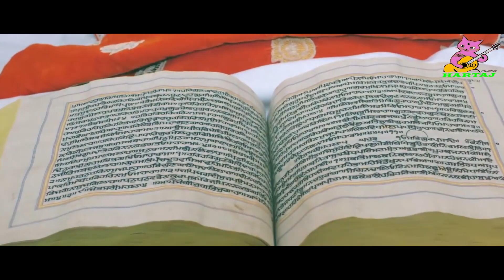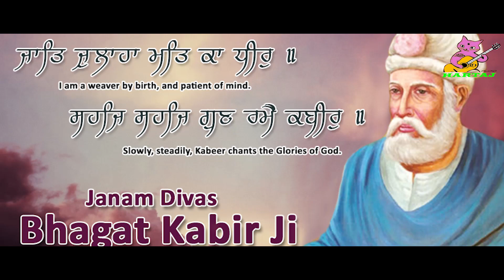IK NA MANE | Ravi Ranjit (full video) Hartaj audio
Song : Ik Na Mane
Singer : Ravi Ranjit
Lyrics : Ravi Ranjit
Video : Hartaj audio
Label : Hartaj audio